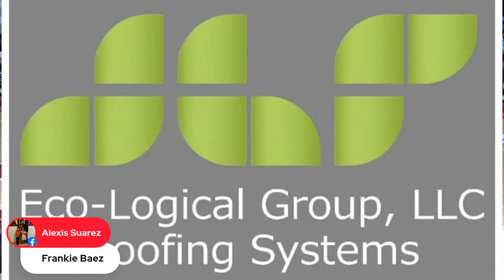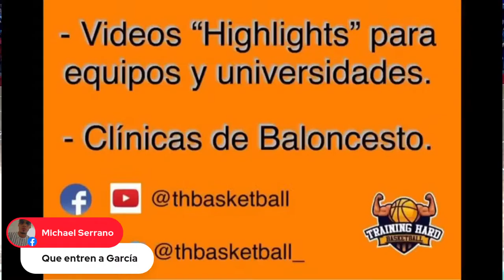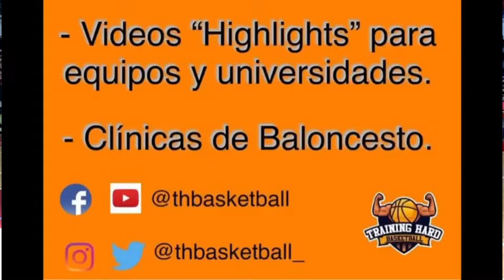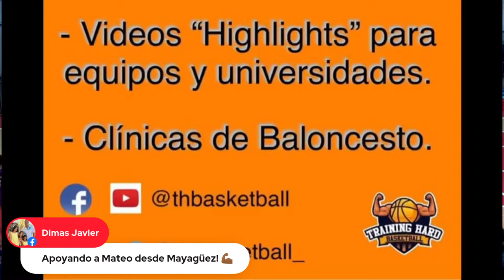LIVE 🔴 | FBPUR SUB 14 FINAL / ABB vs Canovanas - PRE FUTURAS 9U (A) | 26-Junio-2020